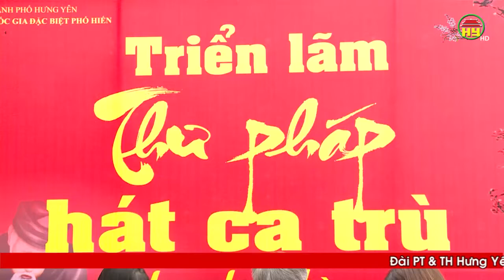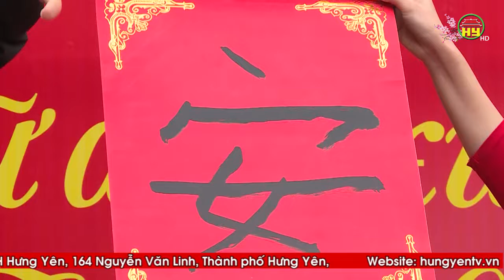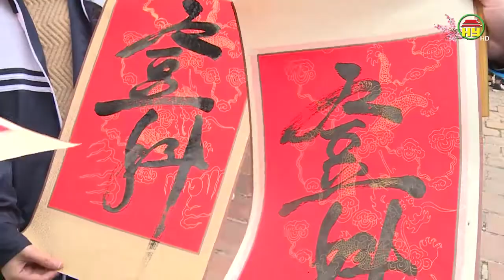Triển lãm thư pháp và hát ca trù ở Văn Miếu Xích Đằng tỉnh Hưng Yên